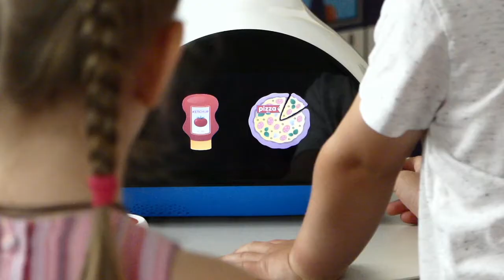Język angielski dla dzieci - odkryj angażujące zajęcia dla Twojego dziecka!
Czy wiesz, że Twoje dziecko potrafi bez problemu nauczyć się mówić w 3 językach? To dzięki tak zwanej "neuroplastyczności" mózgu, która odgrywa szczególną i ważną rolę w procesie uczenia się.